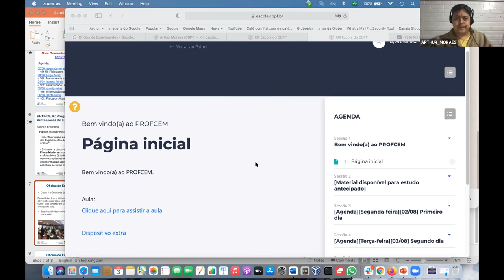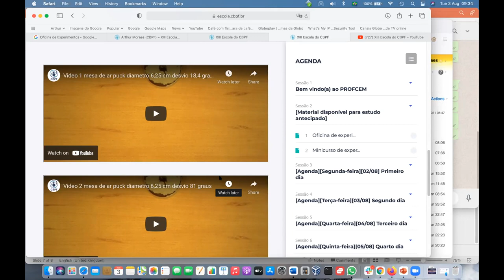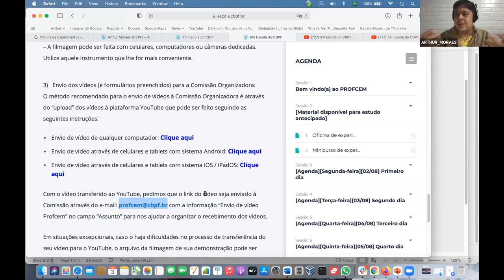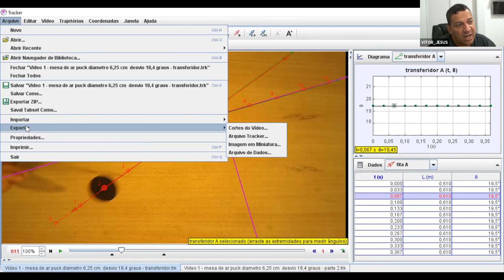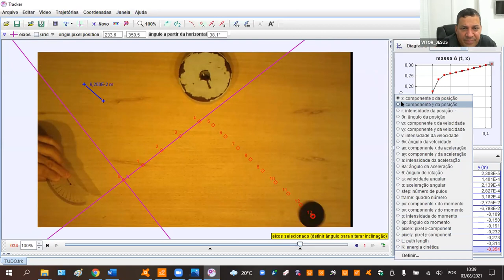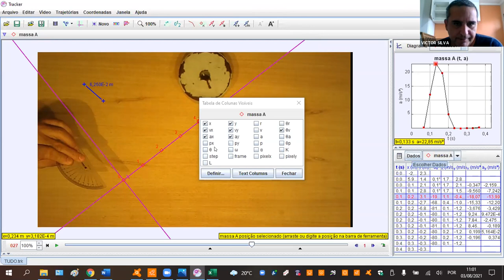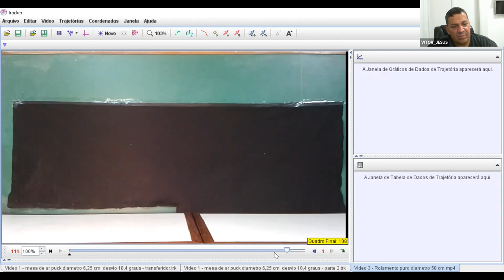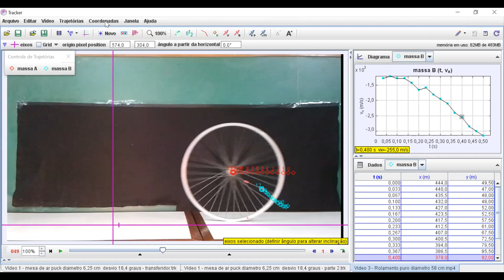PROFCEM - AULA 2